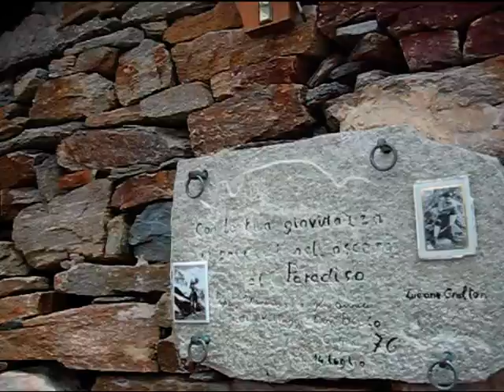Valnontey escursione all'Alpe di Money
Escursione nel cuore della Valnontey in un ambiente molto suggestivo con il finale da brivido...